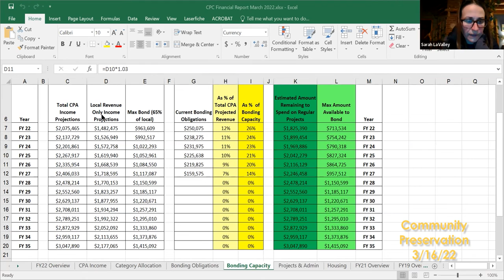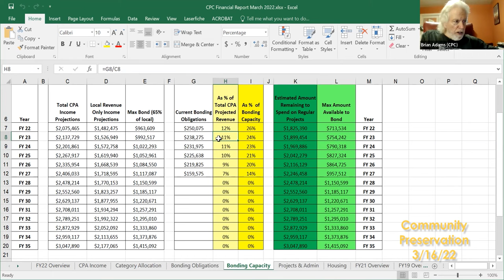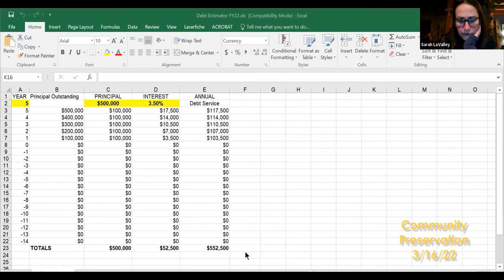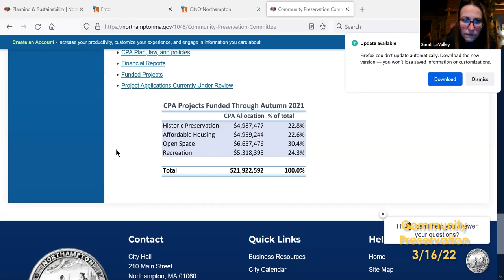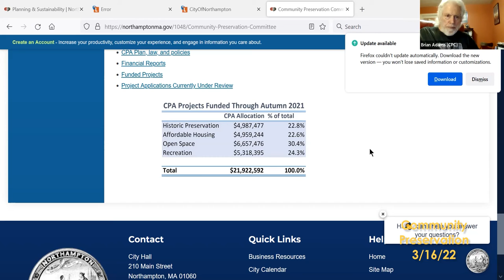Community Preservation Committee 3/16/22